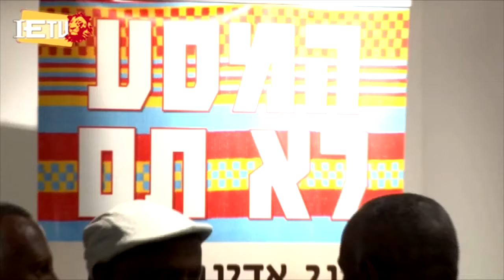חדשות סוף שבוע בשפה אמהרית 14.02.2020 አገራችን እንዴት ሰነበተች - በእስራኤልና በውጭ አገሮች የነበሩት የሳምንቱ ዋና ዋና ዜናወች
yom hashishis 14